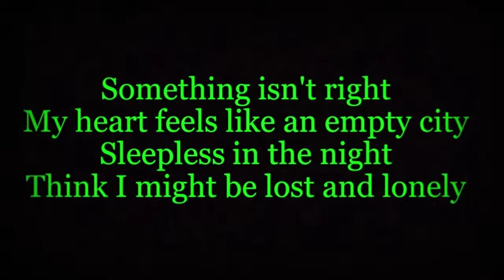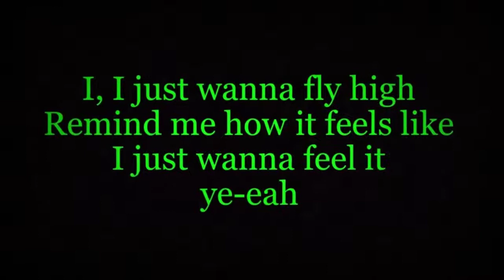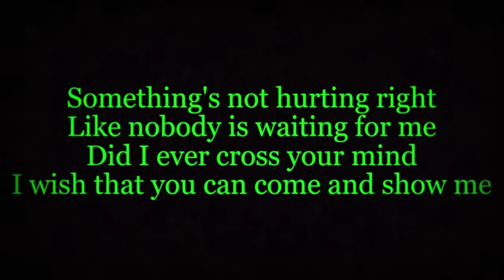Marcus & Martinus (feat. Bruno Martini) - FEEL (lyrics)